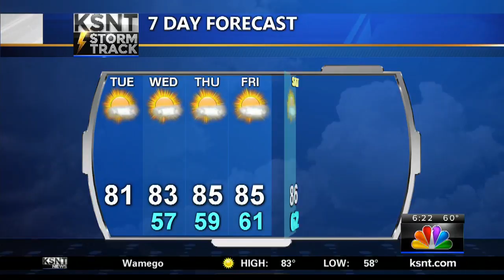Tuesday AM Weather Update